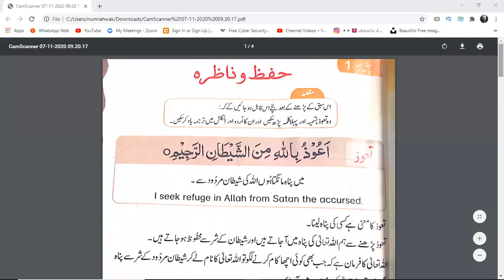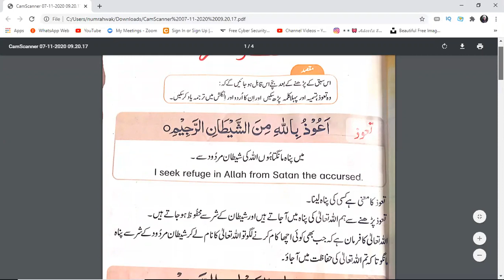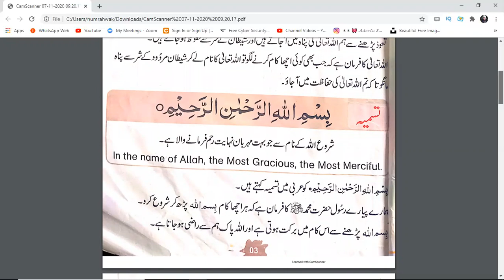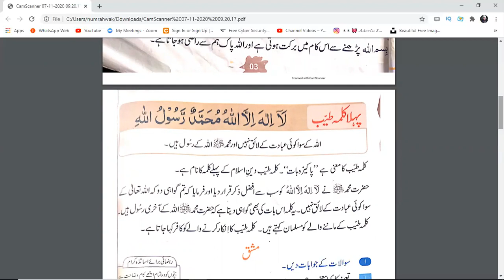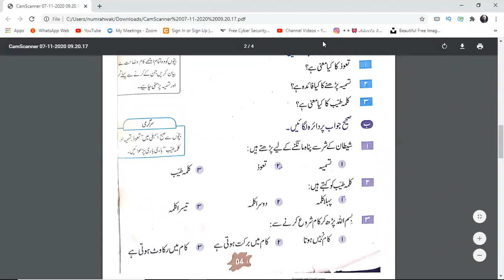Class 1: 1st week - Islamiat حفظ و ناظرہ